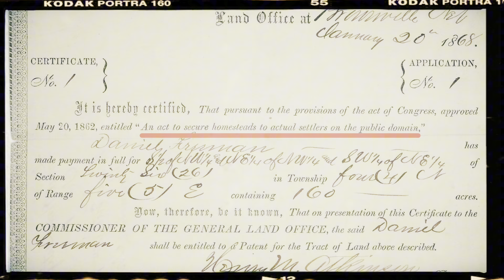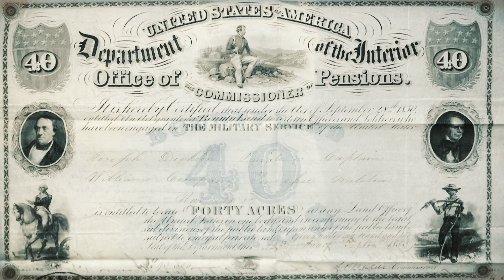BLACK HISTORY MONTH : THE EVENT IS 2 DAYS AWAY 😱😱😎😎🤴🏾🤴🏾